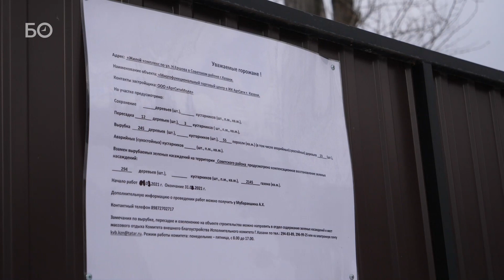245 деревьев под вырубку: в Казани строят новый торговый центр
В Советском районе хотят построить торговый центр. Для этого было решено спилить 245 деревьев. Некоторые жители Октябрьского городка и ART City возмущены . Но разрешения есть: на месте некогда зеленого уголка построят новый ТЦ.
Видео: Евгений Жура, Амир Сафин